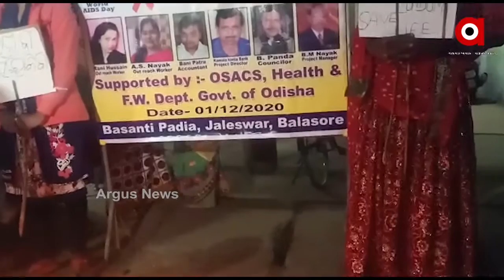ଆଜି ବିଶ୍ୱ AIDS ଦିବସ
ଆଜି ବିଶ୍ୱ AIDS ଦିବସ । ଜଳେଶ୍ବର କିନ୍ନର ସଂଘ ଭଲେଣ୍ଟିଆରି ଅର୍ଗାନାଇଜେସନ ପକ୍ଷରୁ AIDS ସଚେତନ କାର୍ଯ୍ୟକ୍ରମ କରାଯାଇଥିଲା । ତେବେ ଏହି ସଚେତନ କାର୍ଯ୍ୟକ୍ରମକୁ ବିଭିନ୍ନ ମହଲରେ ସ୍ୱାଗତ କରାଯାଇଛି ...
ଅଧିକ ଖବର ପାଇଁ ଡ଼ାଉନଲୋଡ କରନ୍ତୁ “Argus News” ଆପ୍